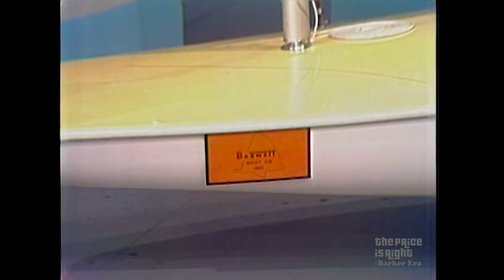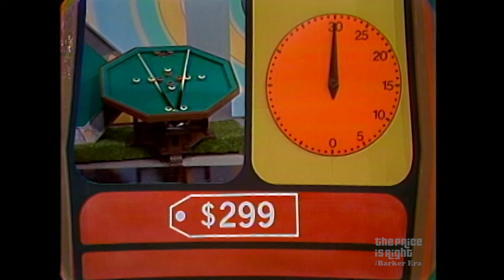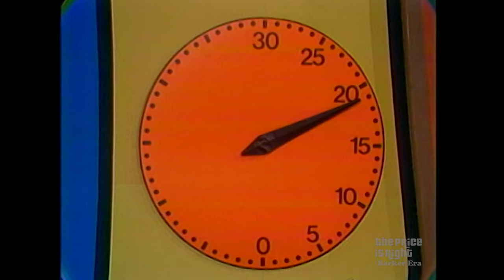Bob Barker is Impressed with Contestant’s Focus During Clock Game - The Price Is Right 1973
Vicki is super-focused when playing Clock Game for a sailboat and game table. See her impress Bob Barker on The Price Is Right in 1973.